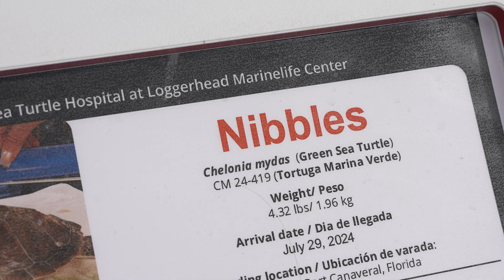Sea Turtle Internship at Loggerhead Marine Center in Juno Beach, Florida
Izzy Desjardins '25 is diving deep into sea turtle conservation at the Loggerhead Marine Center in Juno Beach, Florida. The biology major is on a mission to tackle the issue of plastic pollution and its impact on marine life. In her role as a conservation intern, Izzy is collecting crucial data on sea turtle health and marine debris, and working directly with injured turtles like Nibbles, a green sea turtle affected by boat strikes and plastic ingestion. Her work at Loggerhead Marine Center is not just about research but also about driving home the importance of conservation and sparking change.

Izzy’s internship experience is supported through Dickinson's Jeffrey Niemitz Endowed Student Research and Internship Fund.